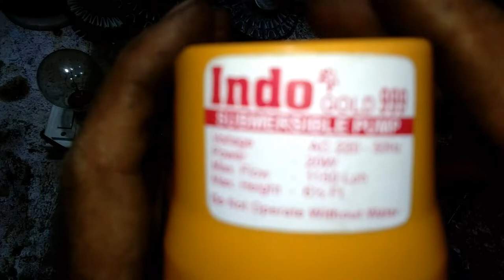How to repair cooler water pump | कूलर पानी पंप कैसे रिपेयर करें हिंदी में l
इस वीडियो में कूलर पानी पंप के बारे में महत्वपूर्ण जानकारी दी जाएगी l

1. Marble cutter repair -CM4-SB armature change
2. Angle grinder repair -DW801 armature replace

1. Electronics
2 Electricals
3 motor winding
4 television repairing
5 electronics upkaran repair
6 electric knowledge